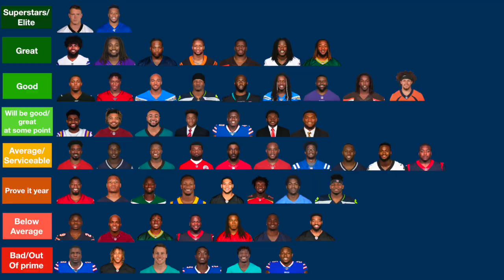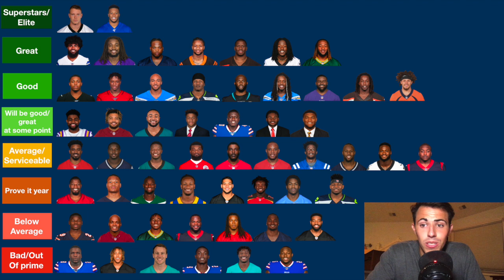My NFL RB Tier List (2020)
My NFL RB tier list

Superstars/Elite: 0:37
Great: 2:38
Good: 8:00
Will be good/great: 12:59
Average: 17:19
Prove it year: 22:55
Below average: 28:48
Bad/Out of prime: 32:07